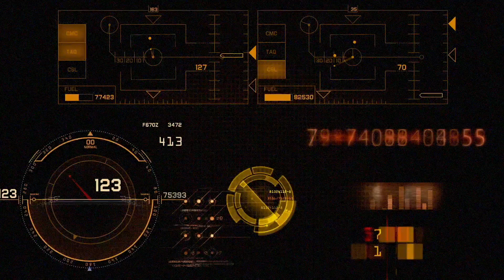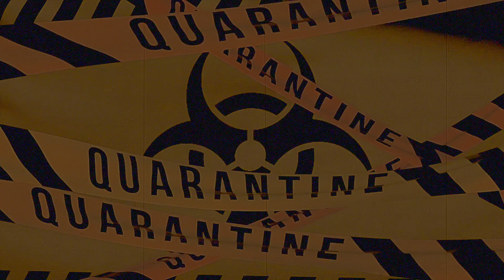The Last Model